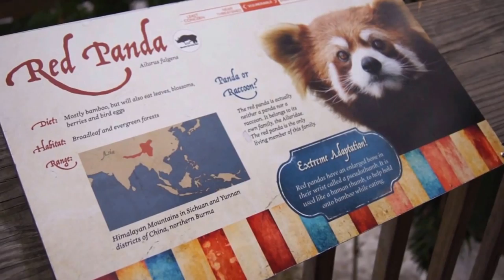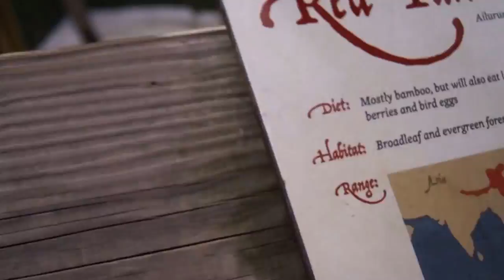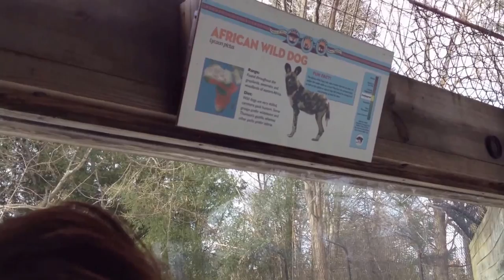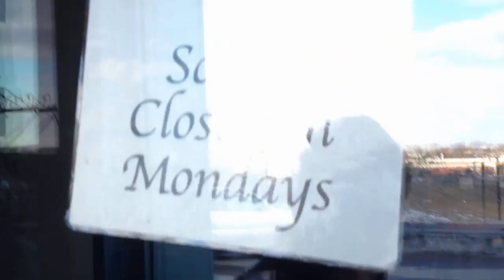Arnie's Diary Episode 7 Winter Wonder Zoo Roger William Zoo